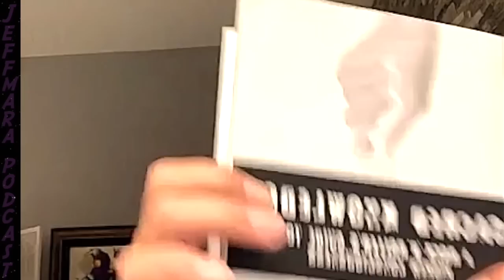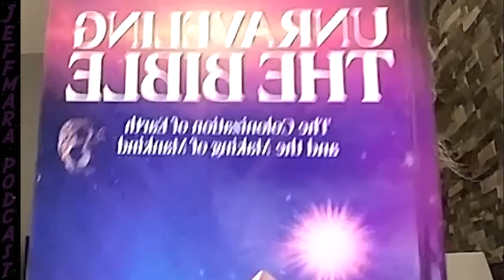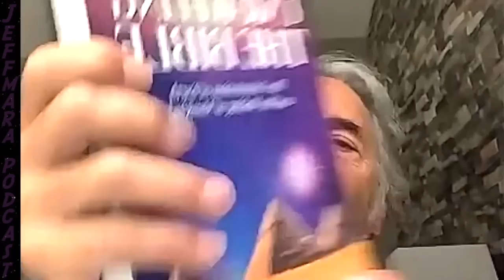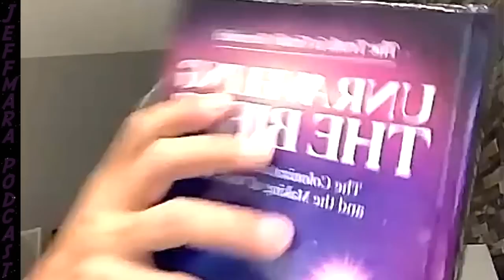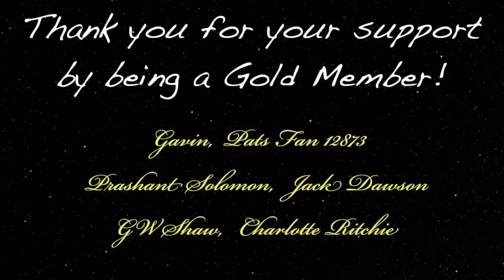He Went To The Matrix Of Life During His Near Death Experience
Near-death experience guest 881 is Steven Machat who had an NDE experience in the hospital. During his near death experience he went to an orange realm. Steven Machat is a global entertainment guru, music publisher, talent, record label owner, film producer, and author among various other commercial endeavors.  Throughout his career, he has proudly served a number of renowned clients, including Genesis, Peter Gabriel, Yung Lean, Phil Collins, Leonard Cohen, Snoop Dogg, and Bobby Brown. His Record Label, SSK Record, currently represents 5 talented bands and 1 musical talent.  Steven is an author with 11 published books. His latest work, "Unraveling the Bible," stands as a culmination of a lifetime of research, presenting an alternative perspective on the creation of mankind. Steven has one main message to the world: All religions come from a shared origin, when people put their religion's story aside and understand we all come from one shared origin, the energy of love, we can start healing the world. Through music and books, Steven aims to educate and share the source of light, an energy that can bridge the world's biggest catastrophes and advocate for love and peace.

Unraveling The Bible